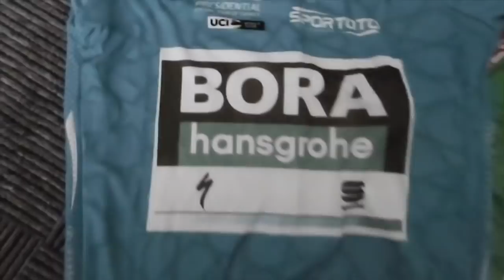BORAhansgrohe's first WorldTour stage race VICTORY